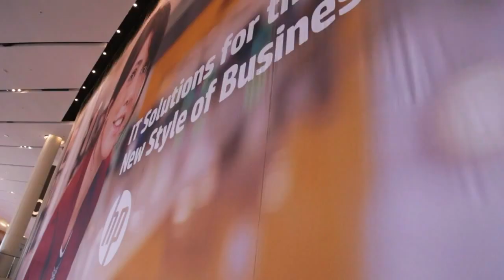Wrap Up Day 3 | HP Discover 2015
Dave Vellante and Jeff Frick Wrap Up HP Discover Las Vegas 2015 Day 3